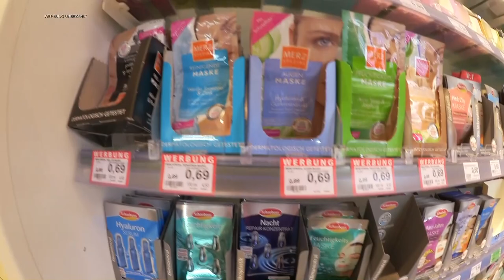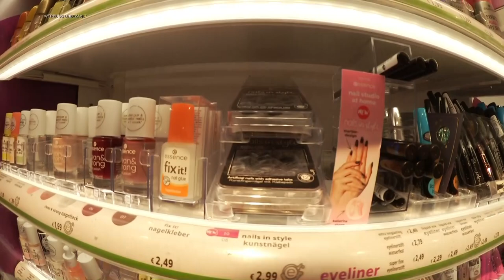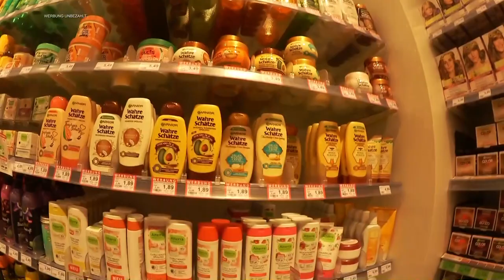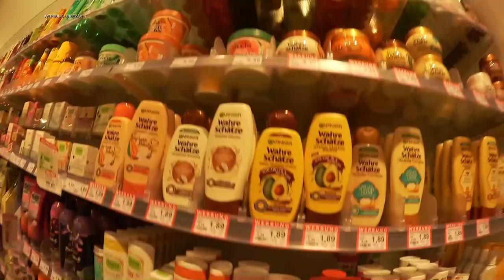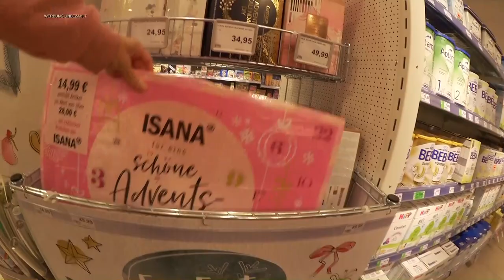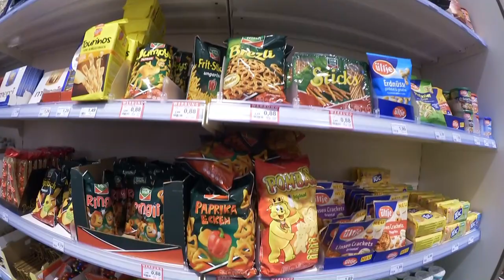XXL EINKAUFEN IM ROSSMANN MIT MIR UND LEONIE